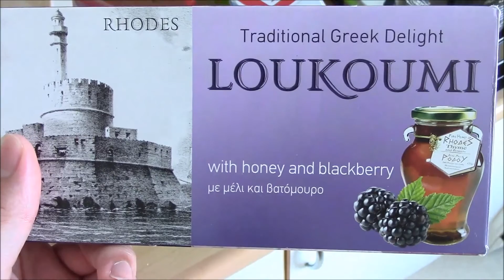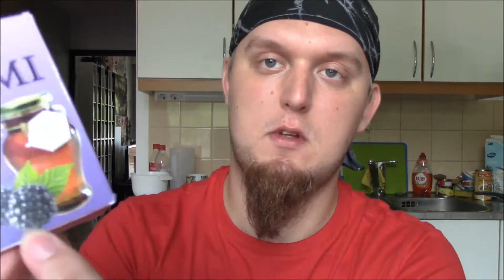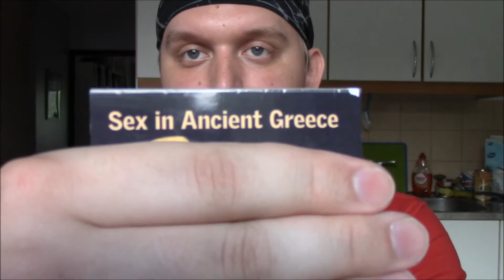Lekuster testaa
Eka testivideo.

Äänieffekti:
The Legend of Zelda Chest opening and getting item sound